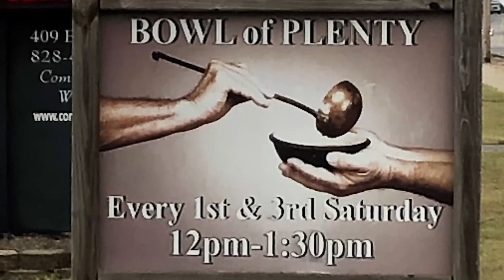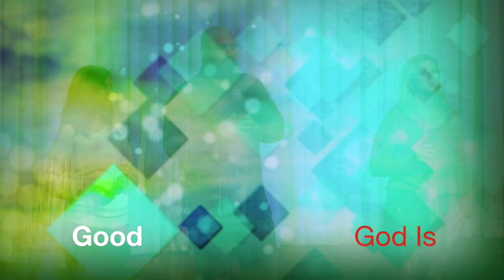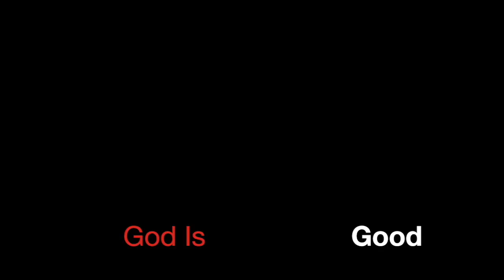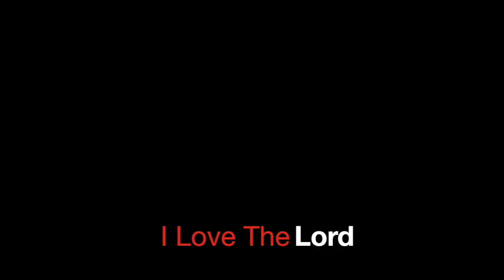Weekly Message - May 10, 2020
Hear a Mother's Day message by Dr Dry and music from the Turbyfill Trio